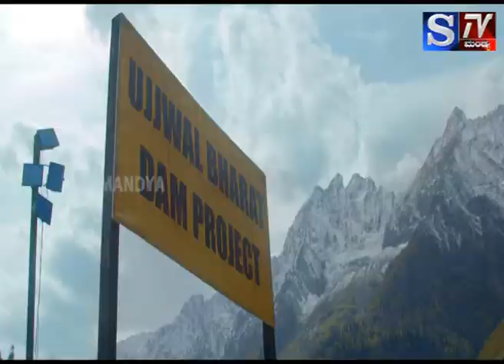"ಸ್ನೇಹಿತರೊಂದಿಗೆ ಹಾಡಿ ಸಂಭ್ರಮಿಸಿದ ಸ್ಪರ್ಧಿಗಳು" "ಹಾಡು ಬಾ ಕೋಗಿಲೆ ಸೀಸನ್ 2" ಎಪಿಸೋಡ್ 15 part-2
ಎಸ್ ಟಿವಿ ಮಂಡ್ಯ (S Tv Mandya)